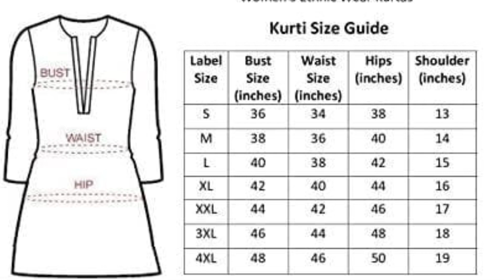Meesho Latest Kurta Set Haul | Summer Special Kurta Set | Meesho kurti/jewellery/top/duptta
Thank you 😊 SOOOOO MUCH my YouTube family for your love ❤️🙏🏻 & support.

meesho

CODE-👇
WHITE GOWN-19064797
FOILPRINT KURTA SET-18093953
SHARARA SET-19141817
BLACK TOP-13321999

beautytips,home remedies,skincare routine#glowingskin#haircare,

Indian fashion,Indian makeup,Indian beauty,Indian lifestyle,makeup and lifestyle videos,
Shoppinghaul, trendifashion,dress,dressup,attractive girls look,
girls dresses
Latest dresses
new collection 2020/2021 best ideas
upcoming collection gowns sarees lehanga,
designer dresses
 western dresses karwachauth dresses latest designs
new concepts dresses ethnic wear
new style dresses ,bollywood dresses celebrity style
Wedding special dresses
Latest designer dresses concepts
Wedding lehanga gowns concepts
New collection designer dresses
Net lehenga design lehenga with attached dupatta
new saree lehenga style
new crop top lehenga embroidered crop top lehenga Embroidered lehenga
new Lehenga choli
Indian wedding Lehenga
best Lehenga ideas
lehenga for sister wedding
brother wedding Lehenga
lehenga for guest
lehenga ideas for guests
crop top lehenge design
Indo western Lehenga
Indo western outfits
crop top
simple Lehenga
stylish lehenga
modern Lehenga
simple wedding outfits
beautiful crop top
embroidered crop top lehenge
plain Lehenga with embroidered crop top
Indo western simple Lehenga
Brocade fabric lehenga design
Brocade Lehenga choli
Brocade Indo western Lehenga design
 brocade gangra with choli
banarasi Lehenga design ideas
Indo western outfits
Indo western Lehenga
simple Lehenga design
light weight Lehenga design
lehenga for reception engagement
lehenga for sister
lehenga for wedding guest
modern Lehenga design ideas
latest modern Brocade fabric lehenga
Indo western Brocade outfits
lehenga with Shirt
white shirt with Lehenga design
brocade crop top lehenge
brocade dress design
brocade Lehenga Collection
brocade material
brocade Lehenga skirt
brocade Lehenga Crop top
kurta with Palazzo
silk kurta design
sleek silk kurta design
latest simple silk kurta
silk kurta with Palazzo pants
kurta Palazzo design ideas
latest kurta with pajama
cotton kurta and Palazzo
plazzos design ideas for kurta
simple kurta for college
office wear kurta design
daily wear simple Palazzo kurta
plain lehenga crop top
new plain. crop top lehenga
lehenga
Designer lehengas
Chandni Chowk lehenga
crop top skirt dress
crop top skirt dupatta style
crop top skirt design
crop top skirts
latest lehenga blouse design2021
latest lehenga designs for bridal
latest lehenga choli designs 2019
latest lehenga designs 2021 for girls
latest lehenga designs
latest lehenga crop top designs
latest lehenga
Indo western Lehenga
Indo western outfits
crop top
simple Lehenga
stylish lehenga
modern Lehenga
simple wedding outfits
beautiful crop top
crop top lehenga designs
crop top lehenga
lehenga crop top with dupatta
lehenga crop top dress
lehenga crop top design2021
lehenga crop top
lehenga crop top designs